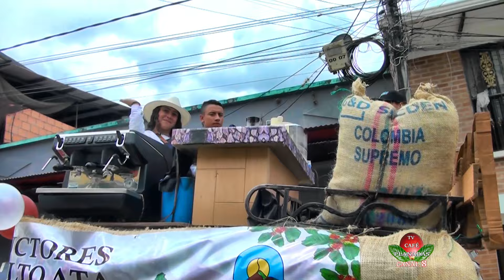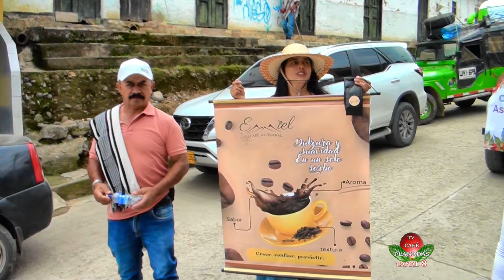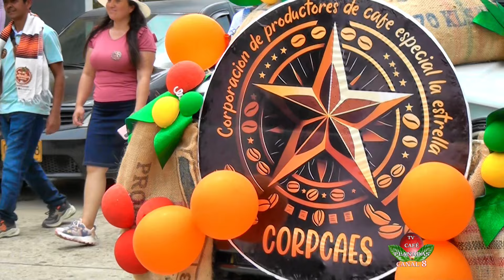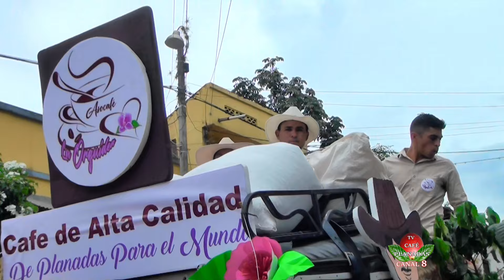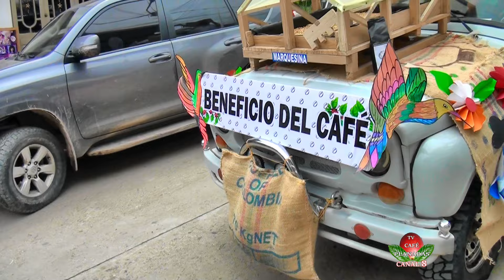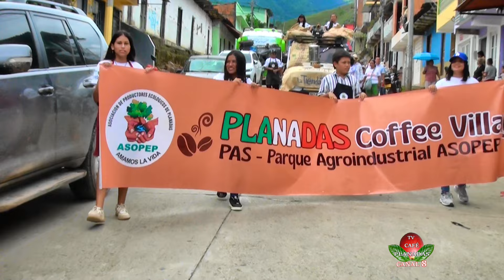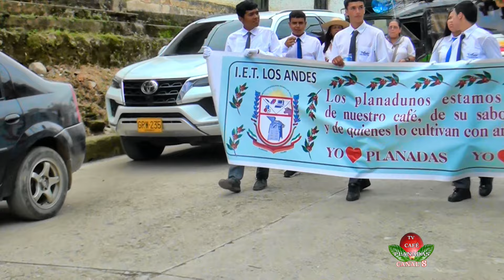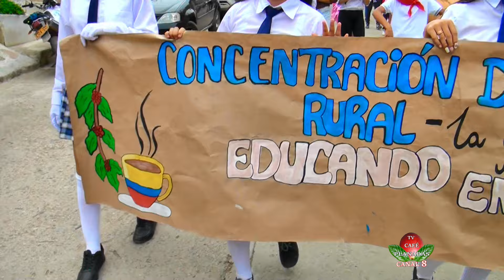FERIA INTERNACIONAL DEL CAFÉ PLANADAS TOLIMA DESFILE Y CONCURSO DE UAZ 01/11/2024.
La esperada feria internacional del café, empezó en nuestro municipio y se inicia con un desfile y concurso de uaz, en el que participan las asociaciones de café de Planadas y los corregimientos de Gaitania y Bilbao.